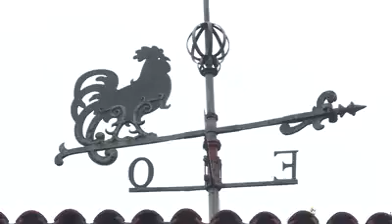La Casa Paquet: de vivienda unifamiliar a albergue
La Casa Paquet se convertirá en la casa de los peregrinos que pasan por Gijón como parte del Camino de Santiago. Será un albergue con 58 plazas divididas en 14 habitaciones.

Los criterios para llevar a cabo la rehabilitación que se propone han sido el mantenimiento, en todo lo posible, de la distribución existente y de los aspectos comunes, la conservación de los acabados que resultan de interés desde el punto de vista histórico y estético, y además la conservación de su tipología estructural y constructiva, adaptándose en la medida de lo posible a las condiciones básicas de habitabilidad y confort que requieren este tipo de instalación.

La rehabilitación de la Casa Paquet es un ejemplo más de recuperación del patrimonio arquitectónico de Gijón, que se une a la Antigua Escuela de Comercio y Tabacalera.